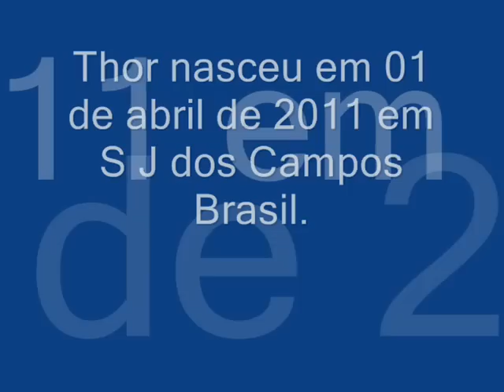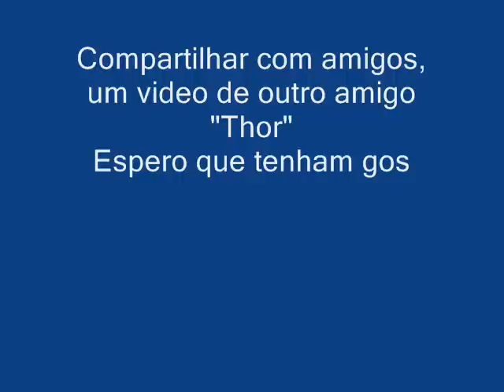THOR2012 THE MOVIE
My Cocker Spaniel Thor was born in Brasil in april 8 2011.